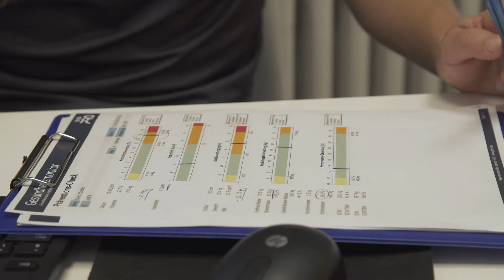iMpuls: David verliert nur 2 statt 4 Kilo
Finanzplaner David wollte innert vier Wochen rund vier Kilo abspecken. Das hat nur zur Hälfte funktioniert – zu viel fröhliche Abende inklusive Junggesellenabschied kamen dazwischen. Doch mehrere Dinge stimmen den Freiburger trotzdem zuversichtlich.

Mehr zum Thema finden Sie auf migros-impuls.ch/mysidekick

Die Migros fördert die Gesundheit der Menschen in der Schweiz: Die Gesundheitsinitiative iMpuls leistet mit inspirierenden Tipps und vielfältigen Angeboten einen wichtigen Beitrag für einen gesunden Lebensstil.